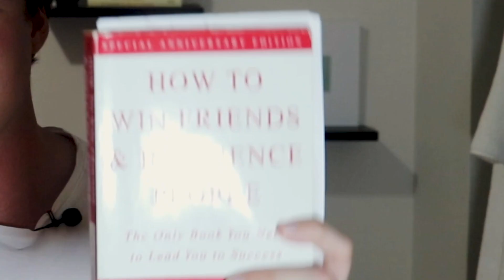6 Tips from my Favorite Self-Help Books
Welcome to Talk 2 See!

In this video, Barn talks about 6 lessons from his 6 favorite self-help books. Barn has read over 20 self-help books in the past 3 years and these are the main takeaways he has gotten from them.

Like if you want to see more book related content!

If you want to jump around:
00:00-00:22 Intro
00:22-1:25 Lesson 1
1:25-2:02 Lesson 2
2:02-2:56 Lesson 3
2:56-3:49 Lesson 4
3:49-4:39 Lesson 5
4:39-5:35 Lesson 6
5:35-5:48 Subscribe!!